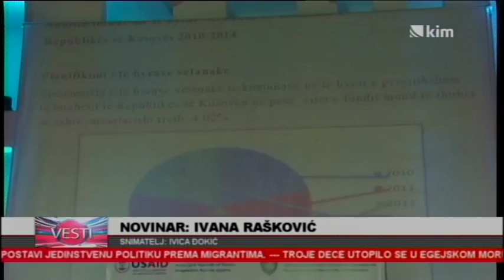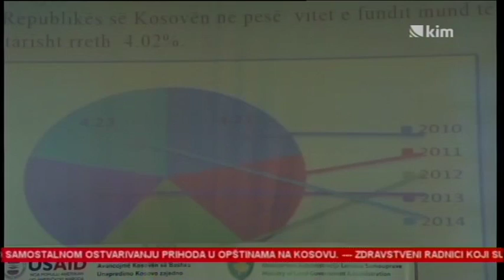USAID: Fokusirani smo na četiri opštine na severu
U narednom perioud USAID će se najviše fokusirati na opštine na severu, kazao je predstavnik ove organizacije Rendal Olson. Ljubomir Marić smatra da opštine na Kosovu beleže rast sopstvenih prihoda.